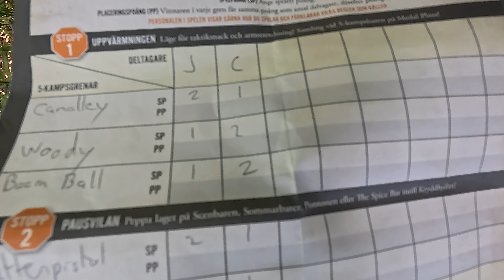Kiefer Sutherland och gubbar med ipads på Gröna Lund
Femkamp på Grönan och lite från konserten med Kiefer Sutherland.

00:00 Glass vid Tessinparken
00:29 Buss till Gröna Lund
01:11 Inne på Gröna Lund
01:24 Selfie med Uggla och femkamp
01:43 Middag
02:39 Konsert med Kiefer Sutherland
01:24 På väg till Slussen